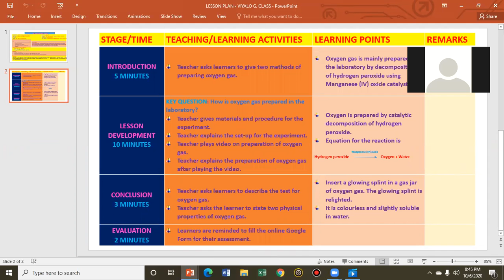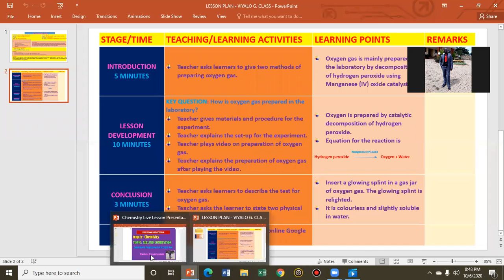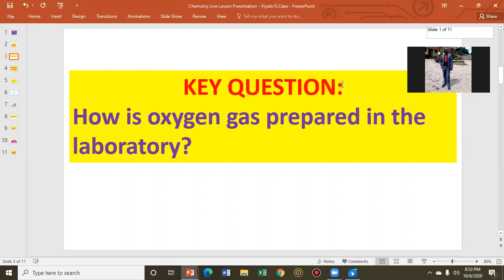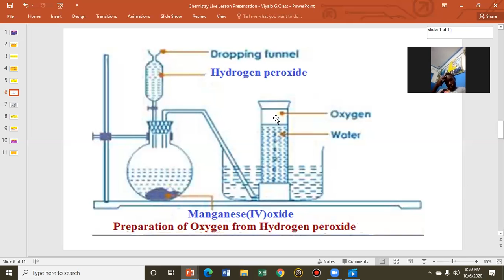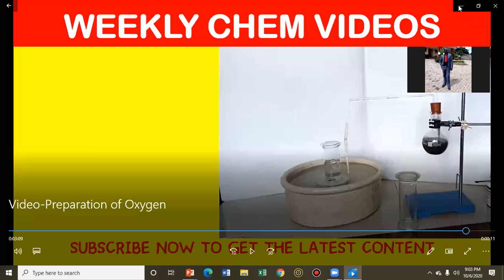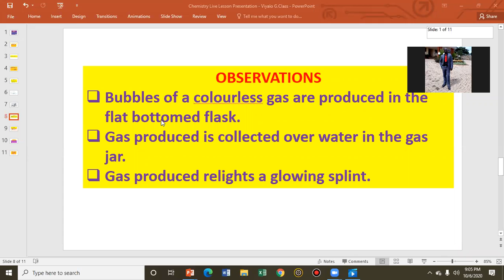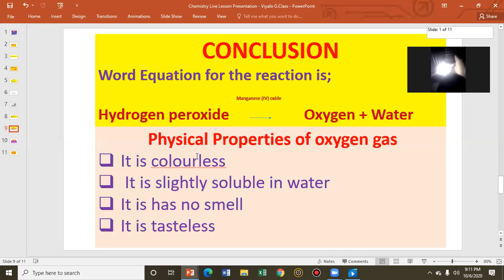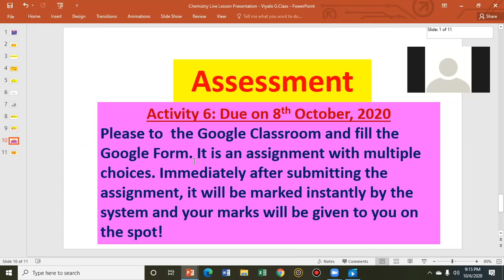RECORDED LIVE CHEMISTRY LESSON BY LOWLAND MASARIA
This is a live lesson presentation by Masaria Lowland of Viyalo Secondary School. It is a chemistry lesson conducted at night during the Covid-19 Pandemic Crisis. In this lesson, teachers from neighbouring schools were allowed to join the class and give feedback.